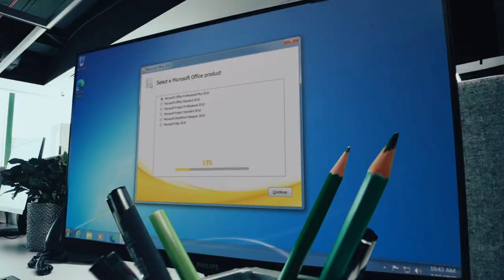And the flag falls down | IM Sofio Gvetadze vs GM Valentina Gunina | World Blitz 2022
While you are all focused to find the next best move, it is also important to focus on the time left on the clock. In round three of the World Blitz Women Championship 2022 IM Sofio Gvetadze (2245) faced GM Valentina Gunina (2368). It was an almost equal game but the game finished in favor of one player. Watch the game to see what happened.